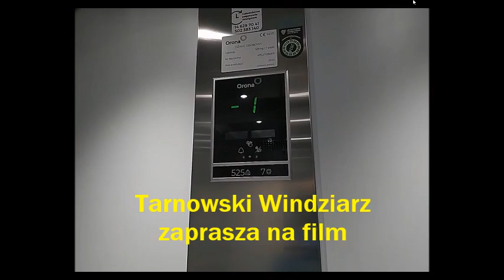Windy Zremb mod. - Osiedle Oświecenia 36, Kraków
był ze mną @mati_serager